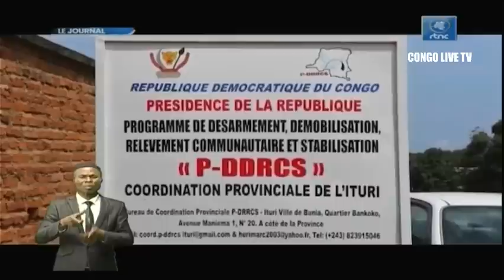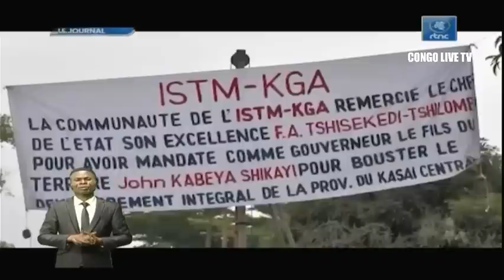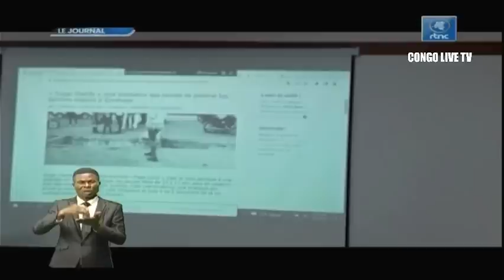🔴RDC : SUIVEZ LE GRAND JOURNAL DE CE VENDREDI LE 22.07.2022 RTNC EDITION 19H00